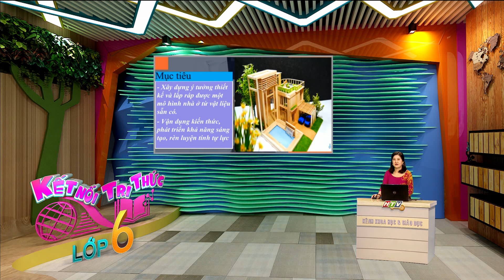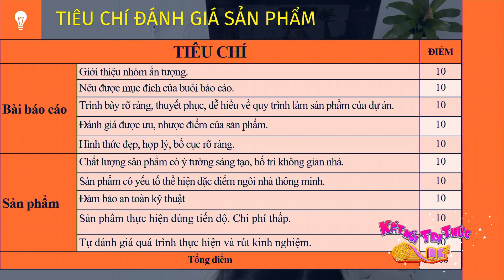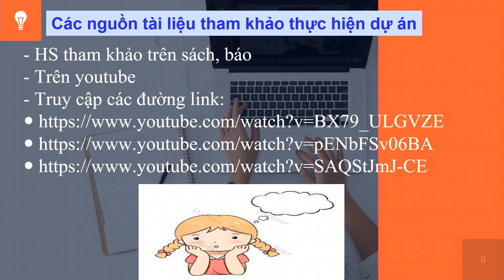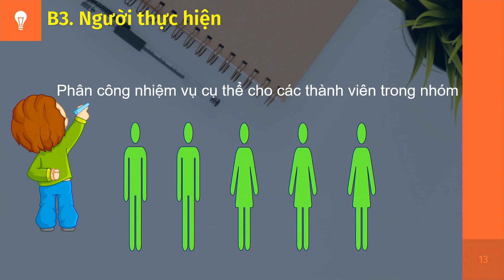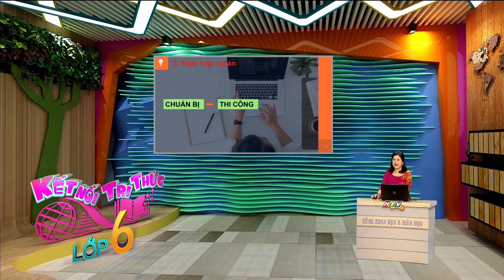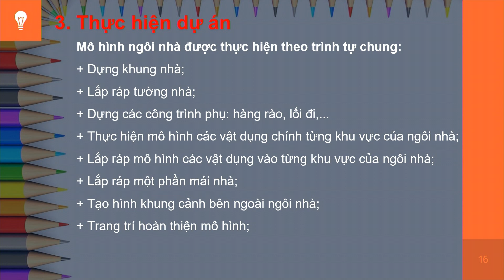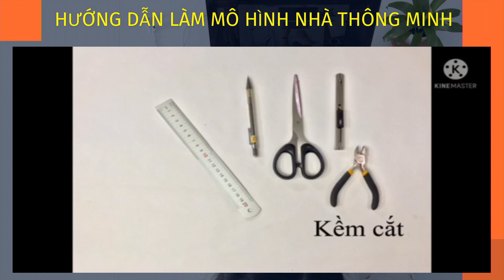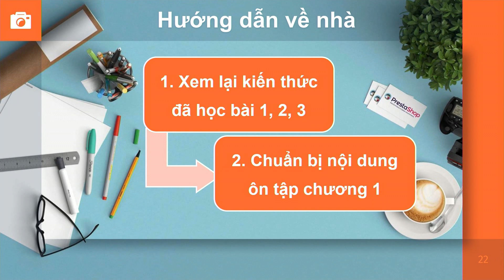LỚP 06 - CÔNG NGHỆ | BÀI 04: CHỦ ĐỀ 04 -NGÔI NHÀ CỦA EM